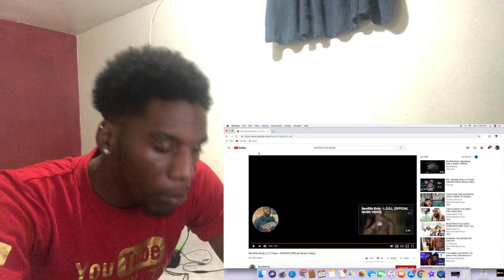Bandlife birdy x Lil These - Danger Reaction!!!